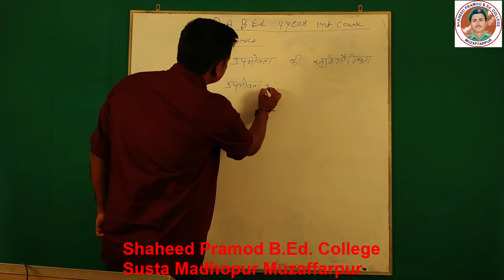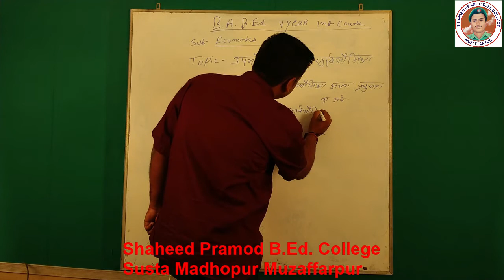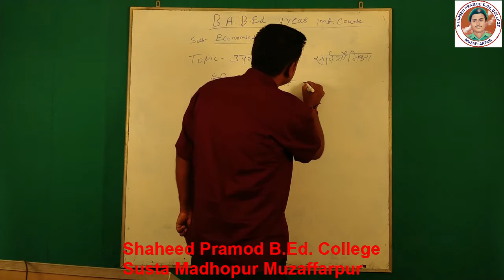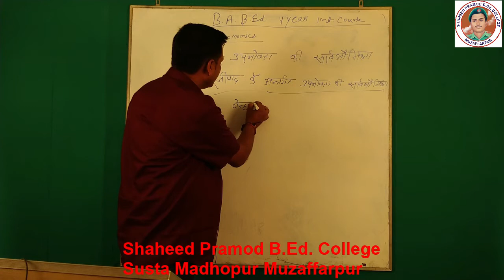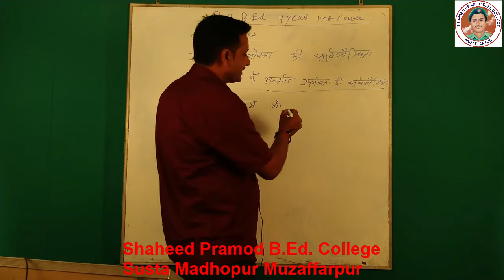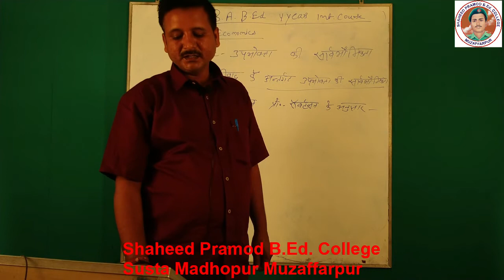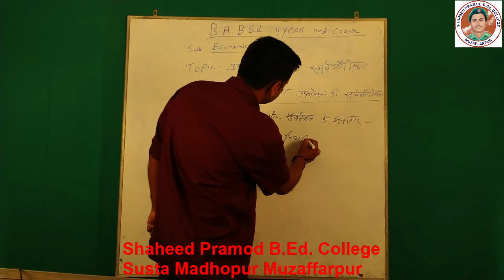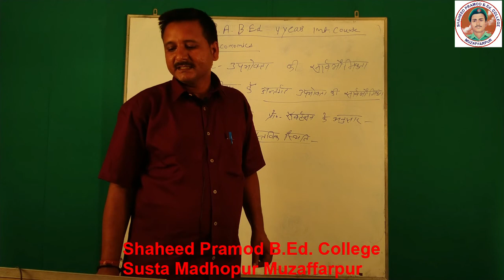Consumers Sovereignty (B.A. B.Ed. Economics 1st Semester)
Shaheed_PramodB.Ed. College